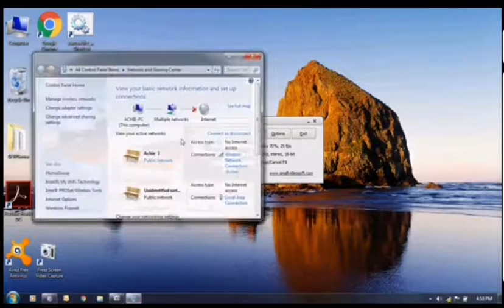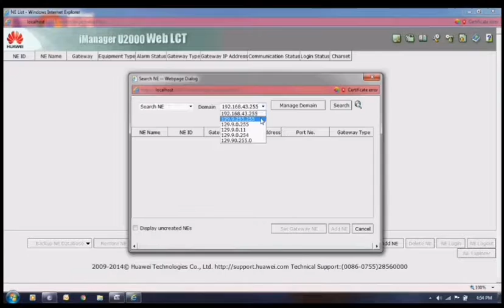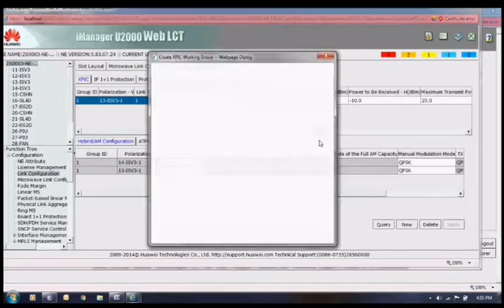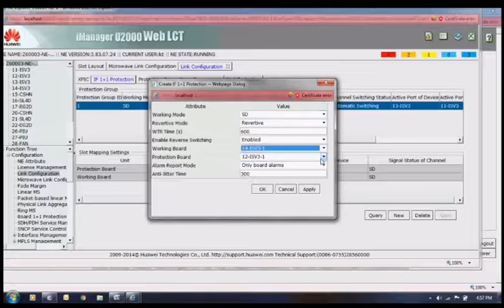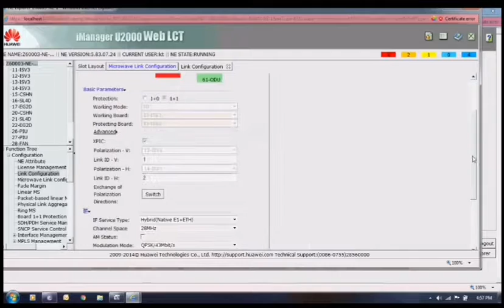Huawei RTN space diversity microwave link configuration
This video is about Huawei microwave link configuration.
Microwave Transmission Engineer
can take full advantage from my video.
Huawei microwave link can be configured after alignment from near and far end .

microwave link
configuration of radiolink